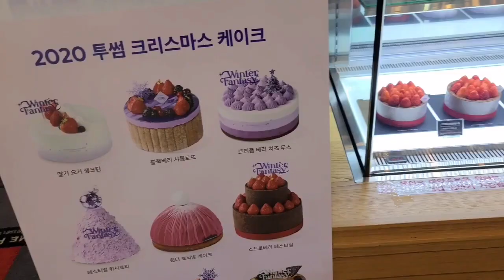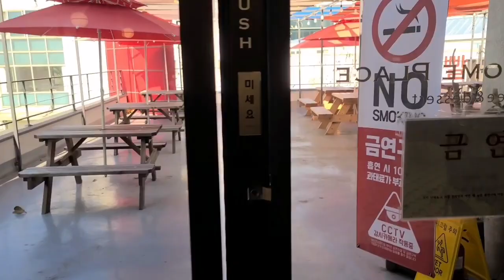cafe vlog Strawberry latte and cake 🍓🍓 coffee beans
Vlogs coffee
Coffee vlogs
 Hollys Coffee
Try it with strawberry latte cake and strawberries are very delicious. It is a specialized cafe. The lifestyle that I adore. I wish to visit Korea.
카페 브이로그
Cafe vlog
Sinternet cafe simulator 2
قهوه موکا
قهوه ترک
كوفي يقدم القهوه والكعك
خواص قهوه